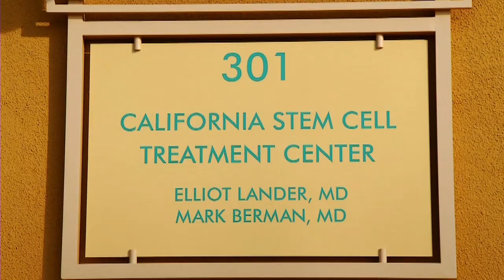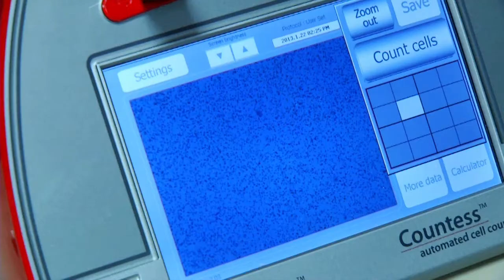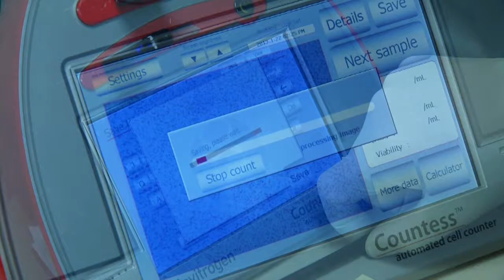What is Stromal Vascular Fraction (SVF)?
Learn more about the Cell Surgical Network and the process of Stromal Vascular Fraction (SVF).

The Cell Surgical Network: NonEmbryonic Adult Stem Cells

Adult (NonEmbryonic) Mesenchymal Stem Cells are undifferentiated cells that have the ability to replace dying cells and regenerate damaged tissue. These special cells seek out areas of injury, disease and destruction where they are capable of regenerating healthy cells and enabling a person's natural healing processes to be accelerated

How do adult stem cells heal?

These adult stem cells are known as "progenitor" cells. This means they remain dormant (do nothing) unless they witness some level of tissue injury. It's the tissue injury that turns them on. So, when a person has a degenerative type problem, the stem cells tend to go to that area of need and stimulate the healing process. We're still not sure if they simply change into the type of injured tissue needed for repair or if they send out signals that induces the repair by some other mechanism. Suffice it to say that there are multiple animal models and a plethora of human evidence that indicates these are significant reparative cells.